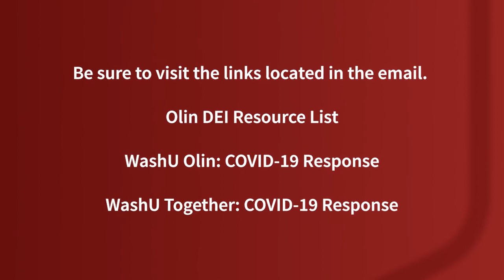Dean Mark P. Taylor welcomes students for the 2021-22 academic year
Dean Taylor shares his thoughts on the start of a new school year in the midst of ongoing challenges wrought by the pandemic, as well as a message encouraging students to hold WashU Olin accountable for progress on our strategic plan for inclusions, diversity, equity and access.